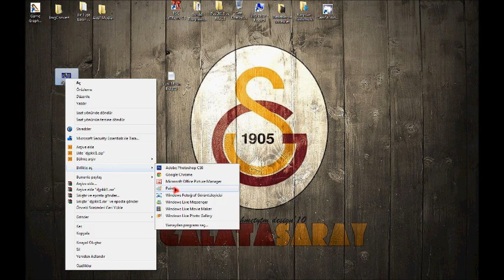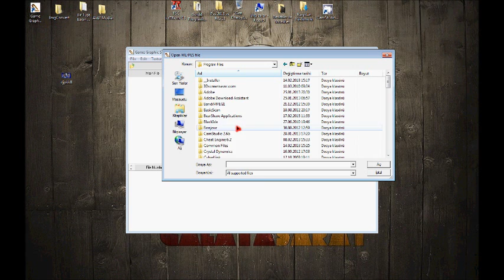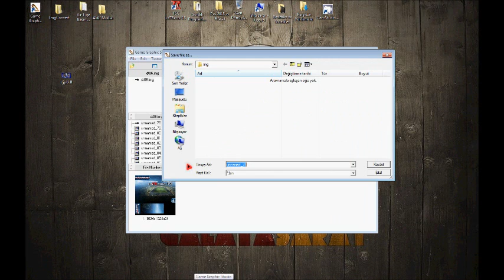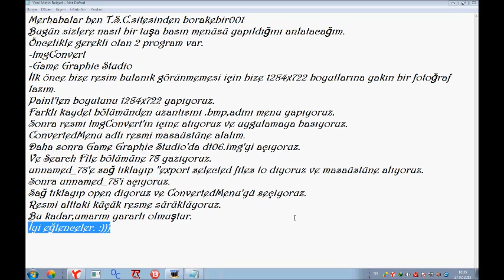borakebir001|Bir Tuşa Basın Menüsü Yapımı [Pes 2013]